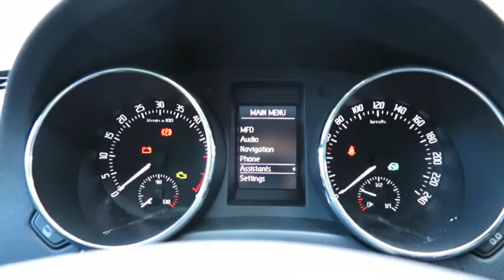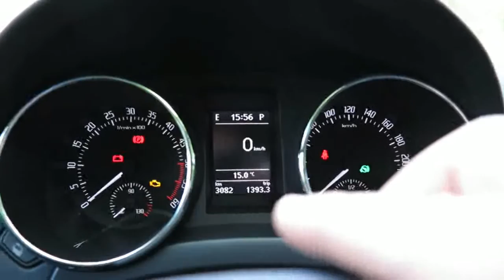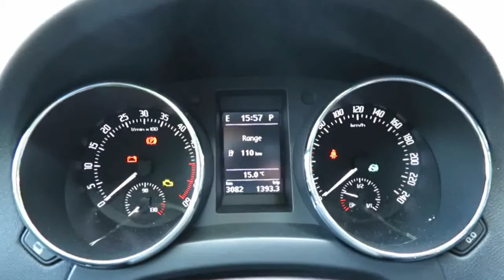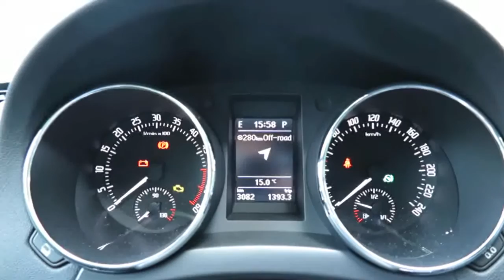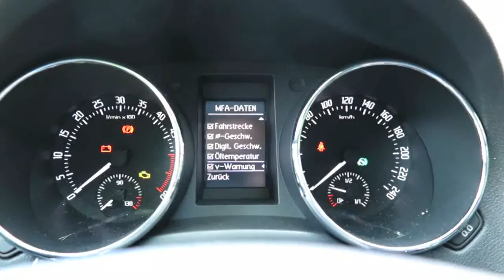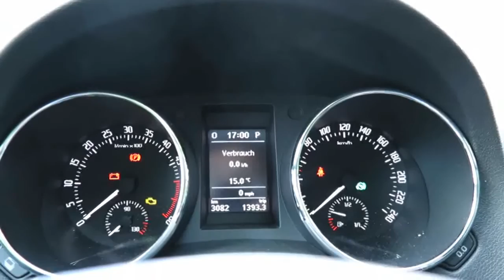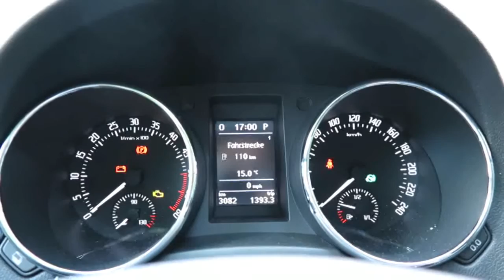Skoda Yeti Bordkontrollanzeige